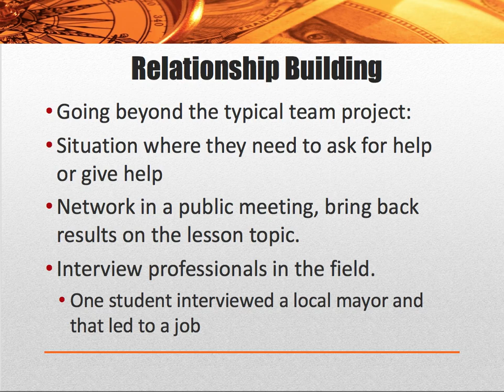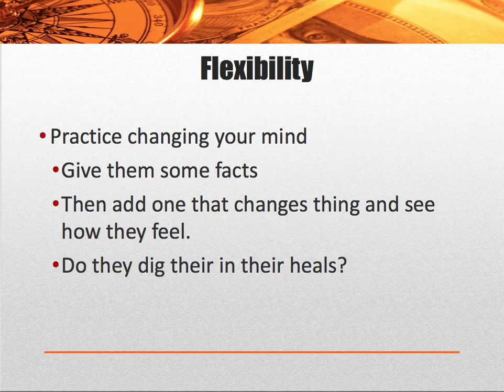Career Success Part 6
Preparing Students for Career Success - ACBSP Conference 2017

Killing Two Birds with One Lesson: Using a Matrix Approach to Create Synergistic Positive Externalities